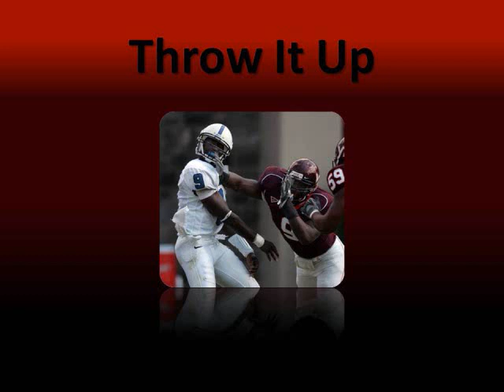Virginia Tech Football Hits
Some Big Hokie Hits!!
Check my blog at IWantWinners.com
Follow @JTimmZ3